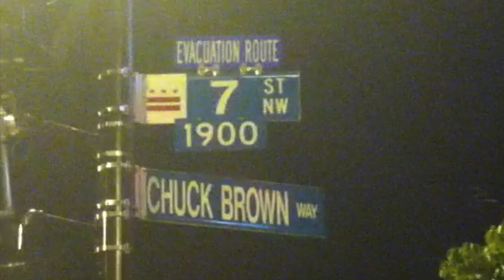Go-Go Legend Chuck Brown Dies at 75; Fans Celebrate Legacy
Legendary go-go musician Chuck Brown is remembered at the Howard Theater in Washington, DC just hours after his passing.